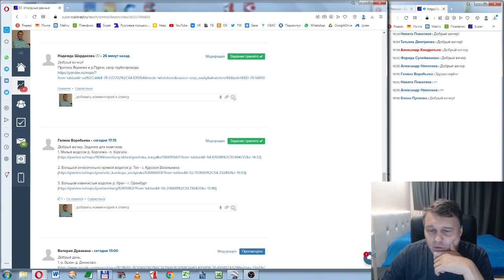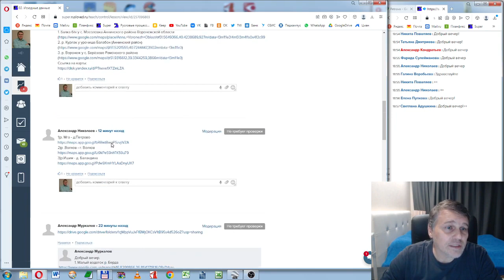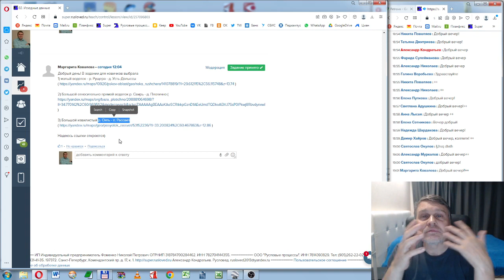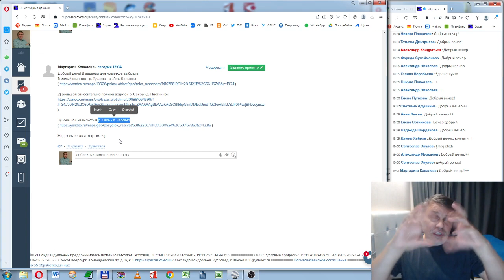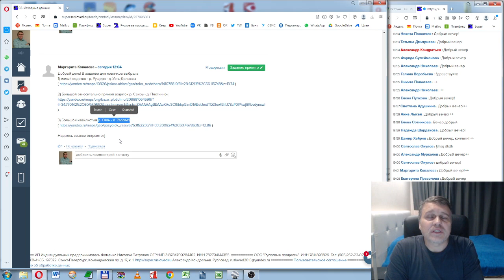22-ой вебинар по русловым процессам. Построение ППР. Часть 2. Обзор основных действий.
22-ой вебинар по русловым процессам. Практика обоснования и построения профиля предельного размыва (ППР).
Октябрь-декабрь 2022 г.
Часть 2. Обзор основных действий.
Александр Кондратьев. Русловед.